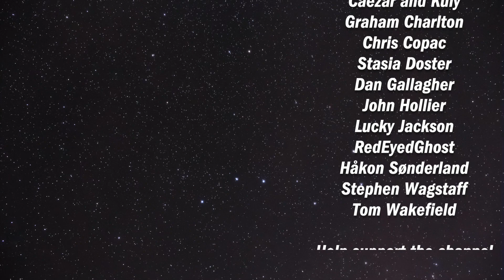CO2: Second Chance | Solo Playthrough | slickerdrips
The first part of a full 2 player game of CO2: Second Chance!